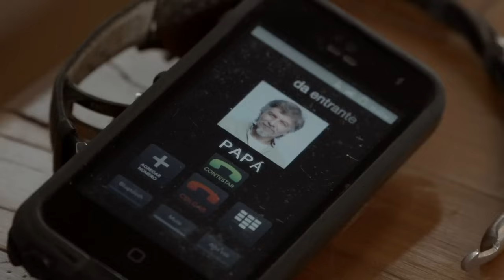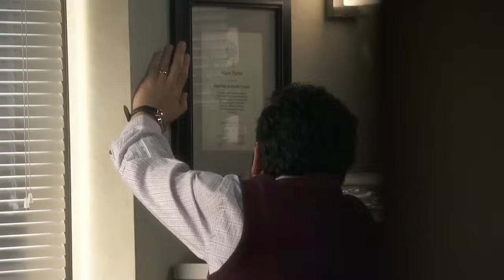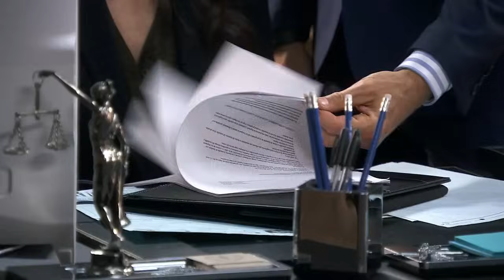La Doña | Capítulo 19 | Telemundo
Video oficial de Telemundo La Doña. La Doña jura acabar con Felipe por denunciarla.

La Doña
La Doña es una historia de venganza, seducciones y traiciones basada en la vida de Altagracia, una mujer abusada y con un triste pasado. Víctima de una violación cuando era una adolescente, Altagracia dio a luz a una niña llamada Mónica a quien no pudo criar por ser el recuerdo vivo de su peor experiencia. El destino las unirá cuando se enamoren del mismo hombre, Saúl Aguirre, un abogado defensor de las mujeres y sus causas. Tres mundos se unirán en un choque de razón, resentimiento y amor donde la justicia de la mujer prevalecerá como la gran moraleja y victoria de esta historia.